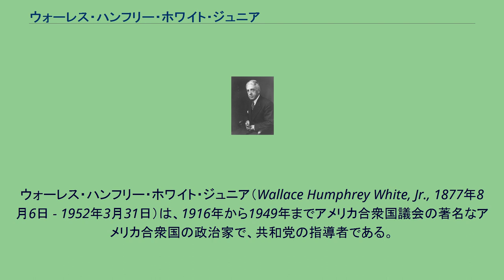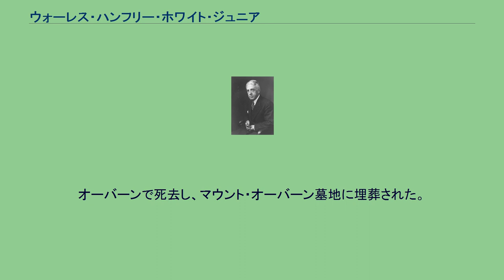ウォーレス・ハンフリー・ホワイト・ジュニア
ウォーレス・ハンフリー・ホワイト・ジュニア（Wallace Humphrey White, Jr., 1877年8月6日 - 1952年3月31日）は、1916年から1949年までアメリカ合衆国議会の著名なアメリカ合衆国の政治家で、共和党の指導者である。
メイン州出身で、上院議員に当選するまでは、下院に勤めた。
上院では少数党院内総務を、また引退前には多数党院内総務を務めた。
ホワイトは、ルイストンで生まれた。
祖父ウィリアム・P・フライも著名な政治家であり、メイン州選出上院議員及び上院仮議長を務めた。
1899年、ホワイトはブランズウィックのボウディン大学を卒業した。
卒業後、上院商業科学運輸委員会事務局員補佐を務め、のちに祖父の秘書となった。
法学を学んで弁護士資格を獲得し、ルイストンで事務所を開設した。
1916年に共和党員として下院議員に当選して以来、ホワイトの政治家人生は始まった。
彼は翌年3月4日に初登院し、1931年3月3日（第65議会から第71議会）まで奉職した。
彼は、1930年末に上院議員に当選したことにより、1931年に下院を去った。
議会では、司法省内の下院歳出委員会（第66議会）、下院女性参政権委員会（第67議会 - 第69議会）、下院商船漁業委員会、（第70議会 - 第71議会）、上院州間・対外通商委員会（第80議会）の委員を務めた。
このほか、大統領から種々の委員会委員に任命された。
ホワイトは1936年と1942年に再選し、1931年3月4日から1949年1月3日まで奉職した。
同僚議員らによって少数党院内総務（1943年 - 1947年）に選ばれ、共和党が第80議会（1947年 - 1949年）で多数を占めたことに伴い、多数党院内総務となった。
ジョン・ガンサーが1947年に上梓した著作『米国の内幕 (Inside U.S.A.) 』によると、有名無実の院内総務たる「彼の主な役目は、遥かに有力かつ活発な2人の人物、タフトとヴァンデンバーグとの均衡を保つことである...皆がホワイトに好感を持っているが、彼に注意を払う者はほとんどいない」とのことであった。
彼は、1948年の再指名の候補から外れた。
オーバーンで死去し、マウント・オーバーン墓地に埋葬された。